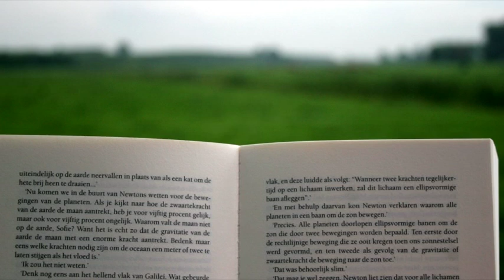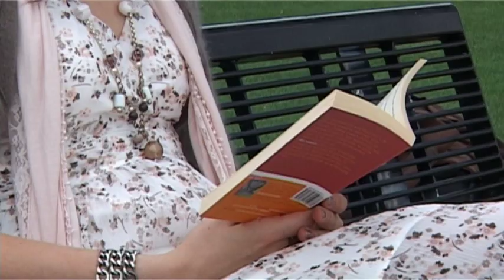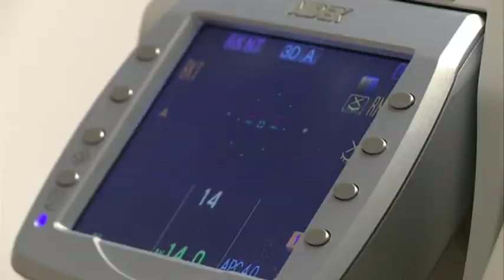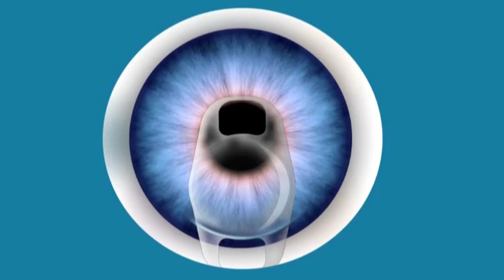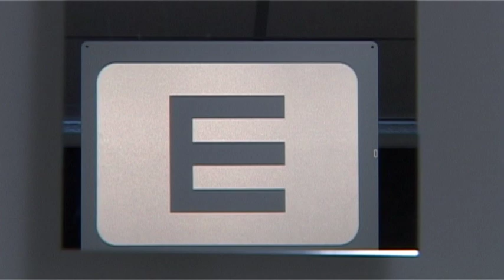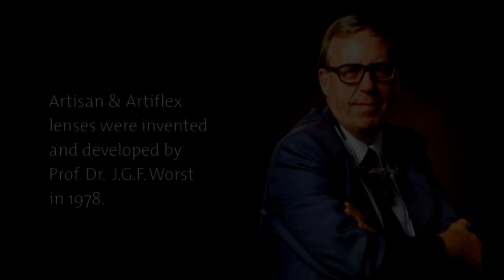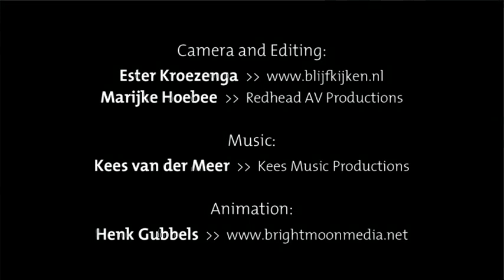Artisan/Artiflex lenses; consumer information.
So much to see...with my new eyes.
Wouldn't it be great to be independent of your spectacles or contacts? To rise and shine with untroubled vision? Learn all about ARTISAN and ARTIFLEX: OPHTEC's lenses for myopic ('minus') and hyperopic ('plus') eyes.